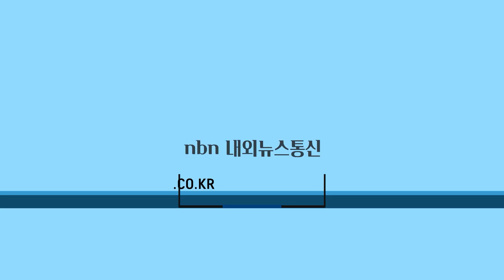‘2023년 찾아가고 싶은 봄섬’에 ‘통영 한산도’ 선정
경상남도는 행정안전부와 한국섬진흥원에서 선정한 ‘2023 년 찾아가고 싶은 봄 x 섬 ’ 5 곳 중 ‘통영 한산도 ’가 선정되었다고 밝혔다 .

행정안전부는 지난해부터 섬 연구기관인 한국섬진흥원과 함께 각 섬이 가지고 있는 고유한 특색을 알리기 위해 계절마다 ‘찾아가고 싶은 섬 ’을 선정하여 발표하고 있다